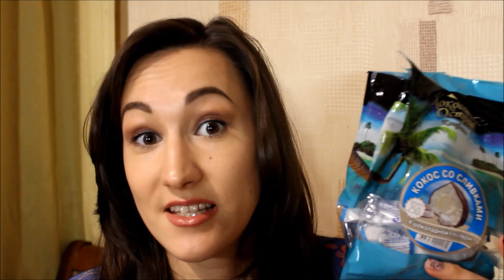FIX PRICE - покупки для дома и себя любимой:) | Korneva Maria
ОТКРОЙ МЕНЯ!♡
Всем огромнейший привет! На этот раз видео о покупках во всеми любимом FIX PRICE. Я люблю это магазин за то, что здесь всегда можно найти приятные мелочи для дома и не только.